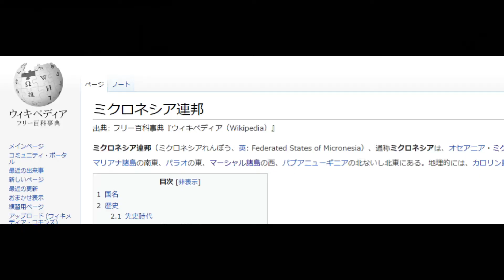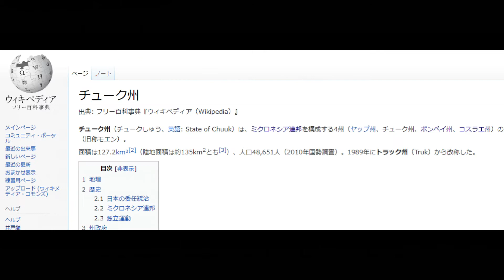島散歩、僕のミクロネシア連邦チューク州ウェノ旅行記2、よちつま 2009 1、Federated States of Micronesia、Chuuk State、Weno、モエン、Moen、春島、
島散歩、僕のミクロネシア連邦チューク州ウェノ旅行記2、よちつま.2009.1、
Federated States of Micronesia、Chuuk State、Weno、モエン、Moen、春島、

山田内閣広報官の辞職を決定
3865
山田氏辞職 首相またも後手
NEW
1904
山田氏辞職 政権への影響は
1821
三笠宮妃百合子さまが入院
NEW
181
緊急事態 大阪など6府県解除
1599
別姓反対 丸川氏に反発広がる
5415
福島第一3号機の燃料搬出完了
277
津波ごっこ 子を否定しないで